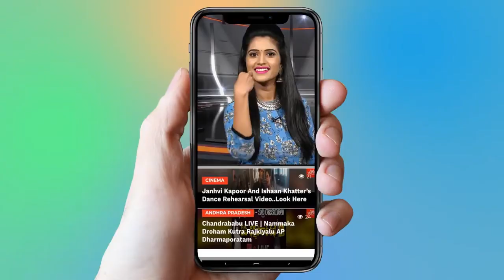కేసీఆర్ తొలి విజయం | CM KCR Victory In Federal Front Formation | TRS | KCR Third Front | YOYO TV